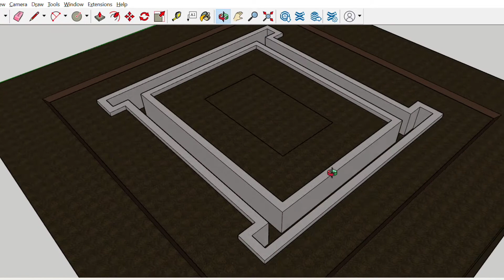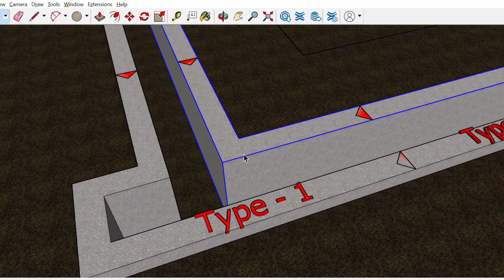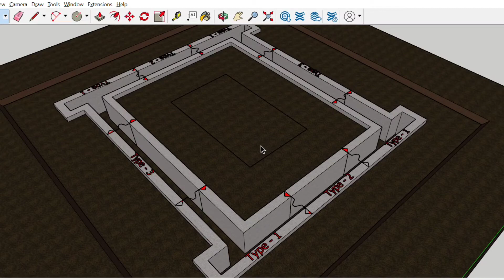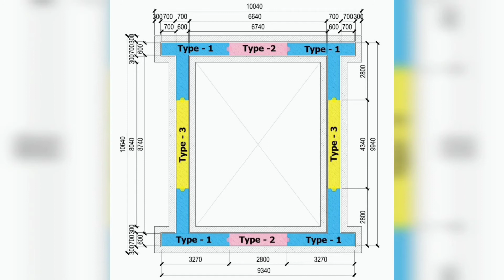Metode Konstruksi Inlet Pump Station Dengan Diafragma Wall (Part 3 - Guide Wall dan Marking)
Metode Konstruksi Inlet Chamber atau Inlet Pump Station Dengan Diafragma Wall
Part 3 - Guide Wall dan Marking
Hasil Pengecoran Beton Guide Wall dan Marking Persiapan Grubbing